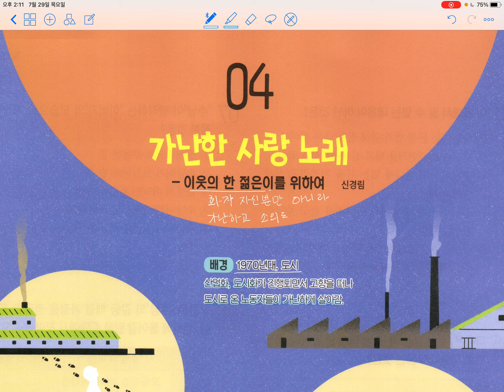가난한 사랑 노래